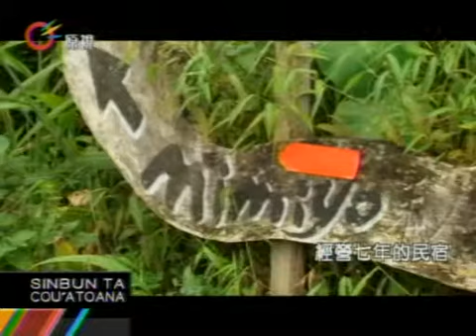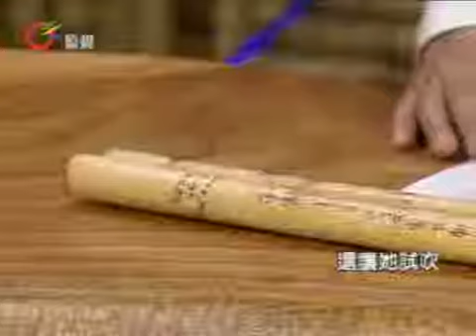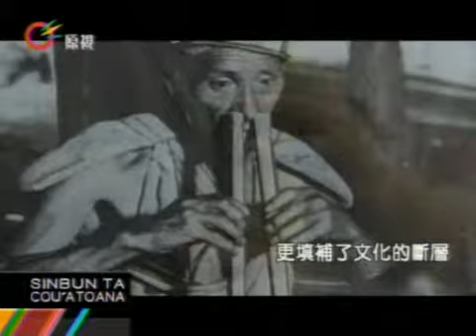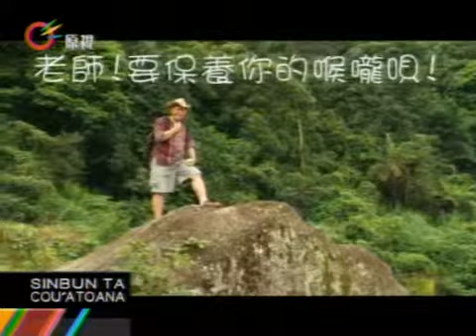原視【族語新聞】晨間-原音晨現 Cou 2013-02-15 (週五)